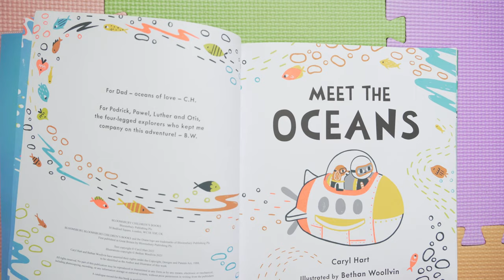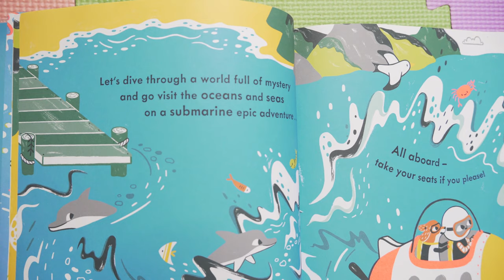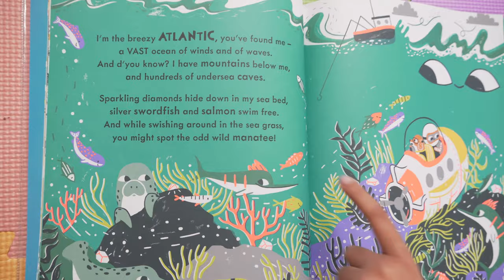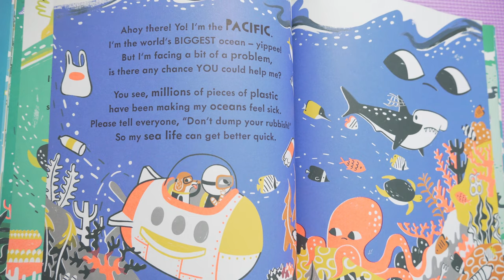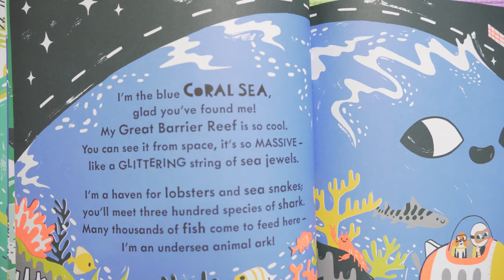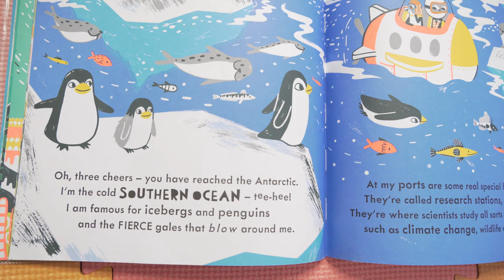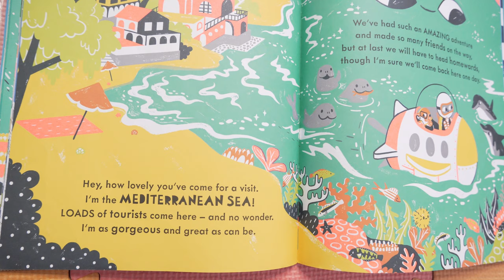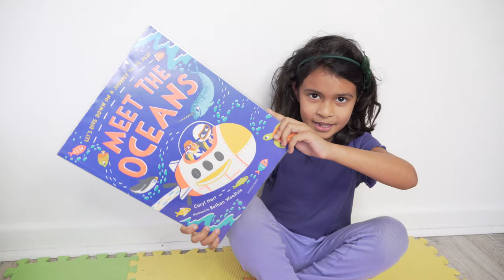Meet The Oceans | Kids Book Read Aloud By Rhea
Join Rhea As She Reads Meet The Oceans Aloud.